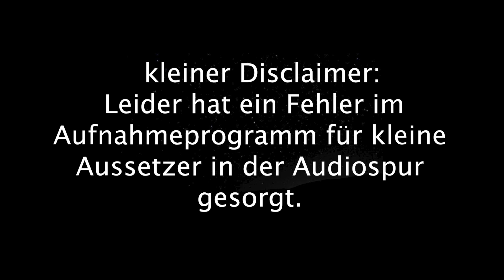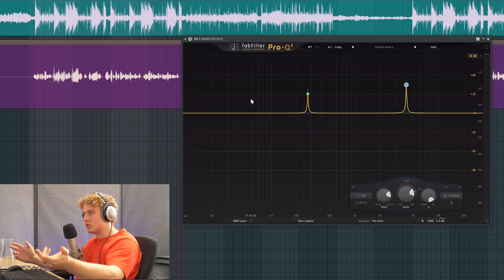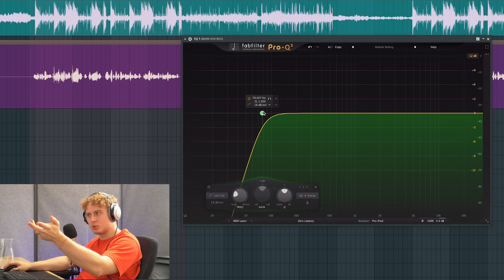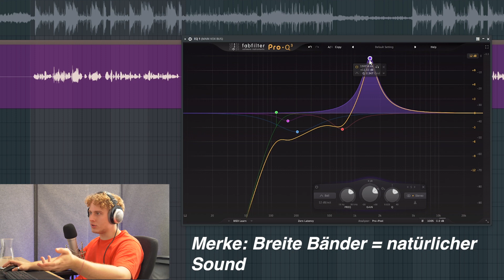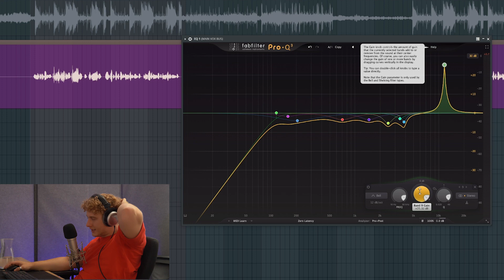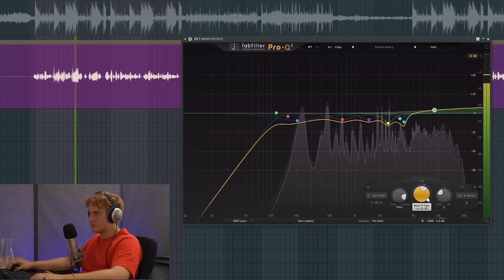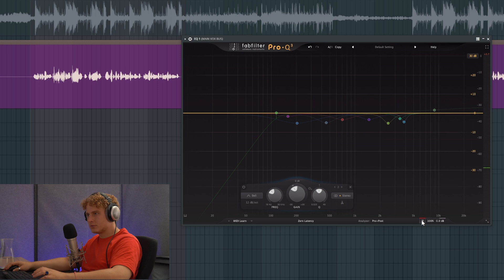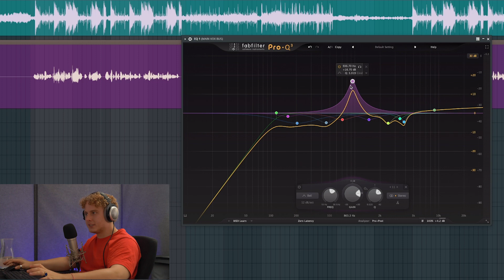So MUSST du deine VOCALS EQn (Tutorial)